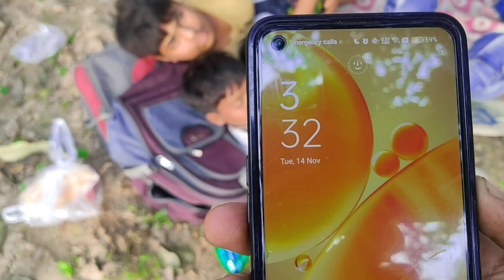Survive 24 Hours in भूतिया जंगल Challenge !!!!!! |मरते - मरते बचे 🫨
24 hours
24 hours challenge
eating challenge
challenge
foodies
street food
trending
food challenge
youtube shorts
shorts
food
are you hungry shorts
delhi food
street food of india
eating show
delhi street food
india
trending shorts
viral shorts
indian street food
24 hour challenge
vlogs india
india food
eating
challenge accepted
24 hours food challenge
overnight challenge
challenges
are you hungry
24 hour overnight challenge
jstu
comedy
thakur sisters 24 hours challenge
24
thakur sisters
momos
irelandboysproductions
ireland boys productions
ireland boys
irelandboys
overnight
stokes twins
so saute food review
24 hour
so saute
unspeakable
street food challenge
erik the electric eating challenge
ben azelart
so saute shorts
indian food
60 minute food challenge
blue food
white food
funny
thakur sisters shorts
sleepynoblies
car
thakur sisters food challenge
rs 1000 challenge
jstu overnight
overnight survival
mukbang
genshin impact
genshin
food review
living on lake
steak 'n shake menu
steak 'n shake fast food
i only ate steak 'n shake for 24 hours challenge
steak 'n shake drive thru
steak 'n shake
pasta
pasta challenge
living on pasta for 24 hours challenge
mcdonalds food challenge
mc cafe cappucino
chocolate chip cookie
mcspicy paneer wrap
pizza mcpuff
veg mcmuffin
thakur sisters eating mcdonald's food for 24 hours challenge
kartik aaryan meal mcd
kartik aaryan meal mcdonald's
eating mcdonald's food for 24 hours
24 hours mcdonalds eating challenge
eating mcdonald's for 24 hours
24 hours mcdonalds food challenge
food challenge in hindi
food challenge in india
eating competition
food lover
food videos
eating videos
chinese food competition
chinese platter
funny food challenge
we ate chinese food for 24 hours
24 hours chinese food challenge
chinese food lover
chinese food
cooking paaji
travelling paaji
vegie peji
veggie paji
veggiepaaji
veggie paaji
street challenge
celebrity for 24 hours
eating like celebrity for 24 hours
jaggu dada
eating like jaggu dada style for 24 hours
100 rs challenge
living on rs 100 for 24 hours challenge
17th door
haunted house overnight
overnight in haunted house
haunted house
a1adventure
space
will we survive
space shuttle
24 hours in a space shuttle
the takedown twins
beardmeetsfood
working 24 hours straight
eriktheelectric food challenge
24 hour as many calories as possible food challenge
only eating fast food for 24 hours
as many calories as possible cheat day
20000 calorie challenge
eating for 24 hours straight
eating as many calories as possible challenge
cheat day
living on rs 1000 for 24 hours challenge
eating only one colour
controlling my life
hide & seek
i hid
hid in car
last to sleep wins
last to eat
living in car
fast challenge
samreen
eating food for 24 hours
starnger food
living on road
letting the person in front of us choose challenge
samreen ali 24 hours
samreen ali comedy videos
samreen ali videos
samreen ali
letting the person in front of me decide what i eat for 24 hours challenge | samreen ali
stranded on an island
island survival
stranded
survival
jstustudios
india street food
golgappe
colour challenge
eating only rainbow colour food
rainbow colour food
rainbow challenge
scary haunted
bran's castle
bran castle
surviving in dracula's castle
dracula's castle
dracula castle
24 hour survival
surviving 24hrs
most dangerous overnight
overnight in castle
jstu overnight survival
hoyoverse
more jstu
blue dhai bhaale
blue challenge
blue
blue food for 24 hours
eating only blue colour food for 24 hours
sam and colby
worlds most haunted lake
haunted lake
lakes
lake overnight
lake 24 hours
timmy's takeout
lake life
overnight on lake
lake lanier
lake
24 hour overnight challenge on lake
overnight challenges
heart
only heart shape food
24 hours heart shape
heart shape
heart shape food
eating only heart shape food for 24 hours
largest bhatura
largest dosa
largest momo
largest parantha
largest pizza
ayush sapra shorts
biggest food for 24 hours
aayush sapra shorts
aayush sapra
ayush sapra
ayush
aayush
only 24 hours
biggest food 24 hours
biggest food
原神
rs 1000 street food challenge
24 hours fun food challenge
purple wheat noodles
frosted chocolate waffle
coffee dips
fun flips
trying out supermarket food
trying out supermarket food for 24 hours
eating supermarket food for 24 hours
supermarket challenge
supermarket
supermarket food challenge
thakur sisters food shorts
so saute video
so saute new videos
so saute new
ready to eat indian food
instant food for 24 hours
food eating competition
frozen food review
food eating challenge
frozen pizza
frozen food for 24 hours
eating only frozen food challenge
instant